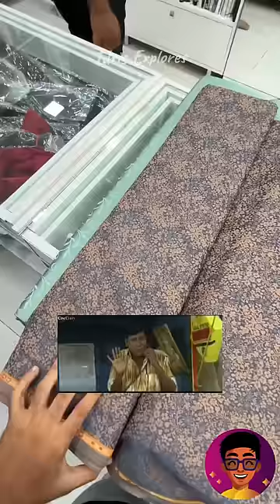💥நீங்க Celebrities Mari Court Suit podanuma?!😱 | Idris Explores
Hello Explorers! 🥳 Recently I bought this Suit Outfit from @fb_designer_emporium ! - They have worked with a couple of celebrities like some Big Boss Stars!🤩
They have unique and amazing designs of designer shirts, party wear, wedding suits, formal suits, sherwani, Indo-western, and any other outfits you need for occasions! 🥳💥✅
📝Note : 2 Piece Suit starts from ₹8,000 💰
If you are looking to shop, you can visit their store in Chennai, Trichy & Ramnad.📍They have several branches. You can search Google Maps for “FB Designer Emporium” for exact directions!🧭
👇Insta Page of FB Designer Emporium: @fb_designer_emporium
Do share this post with who ever needs this, and save it for future reference!✅💥

Idris Explores ❤️️